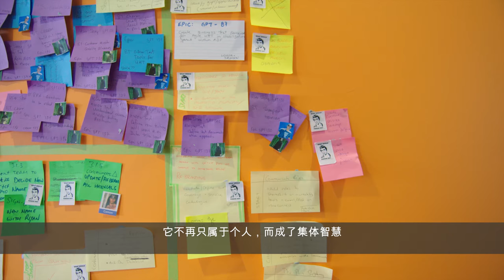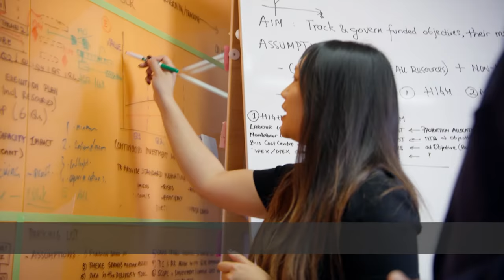Atlassian + ANZ Bank | 一家创新型银行如何改变 50000 名员工的工作和思维方式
ANZ Bank 是一家拥有 180 年悠久历史的银行，也是澳大利亚最大的企业之一。当他们的首席执行官 Shayne Elliot 发起计划，号召企业转型为采用敏捷工作方式时，公司还需要改变 50000 个人的思维方式。了解他们是如何做到的！